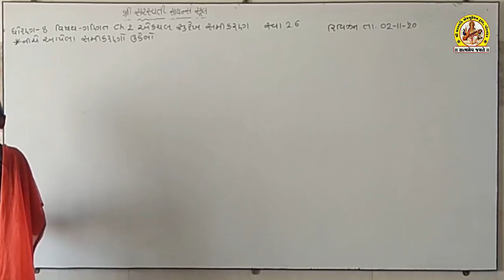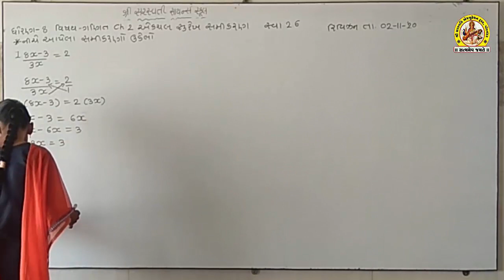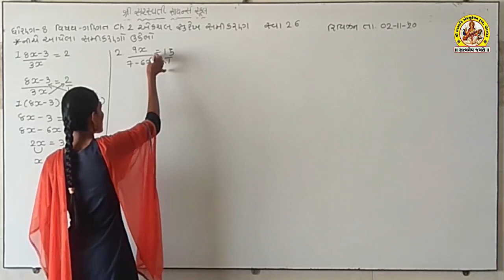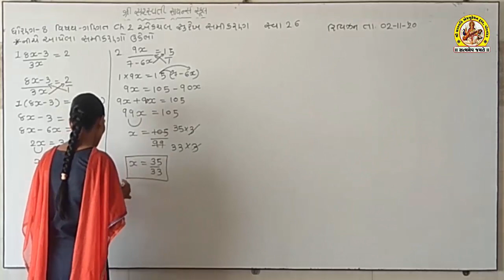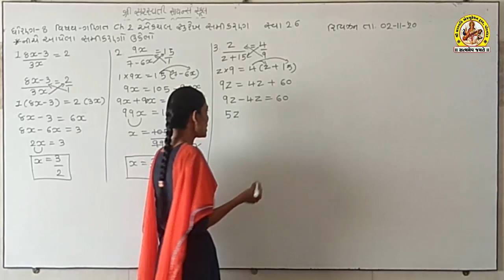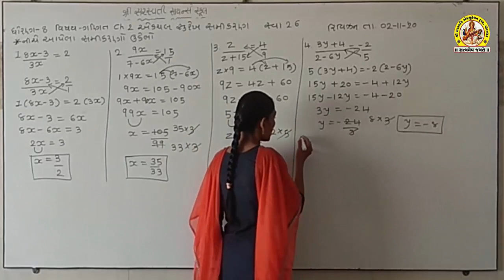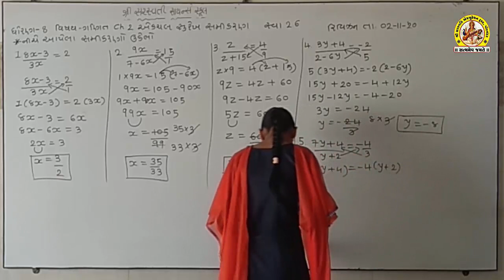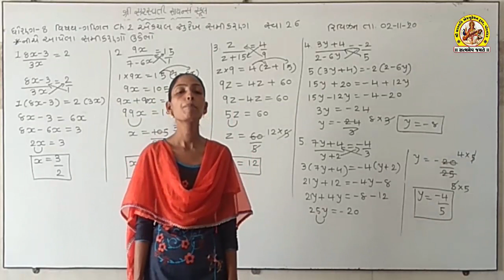STD-8 SUB-MATHS SHREE SARASWATI SCIENCE SCHOOL, PORBANDAR